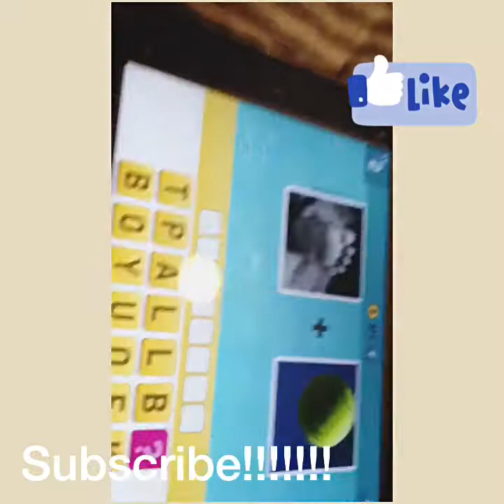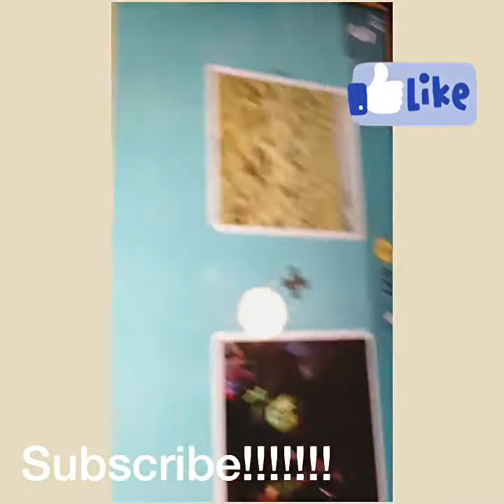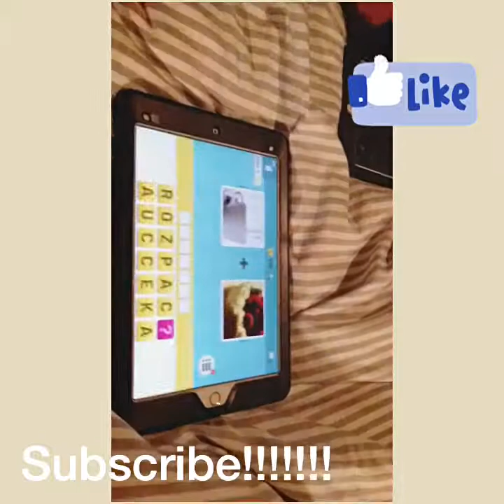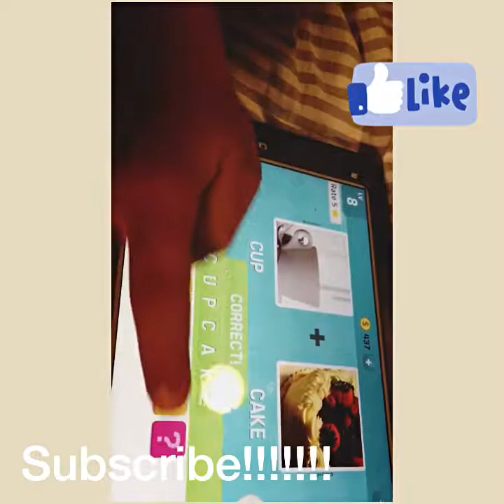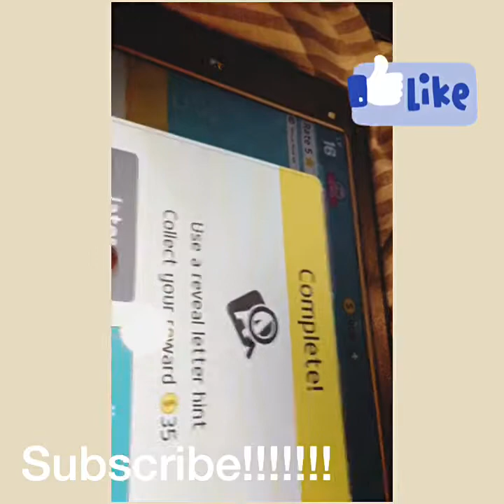The guessing game (24 hour challenge)